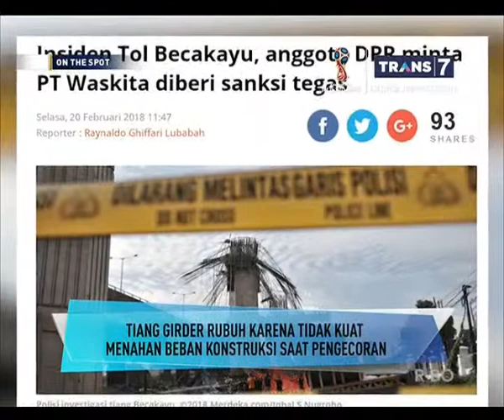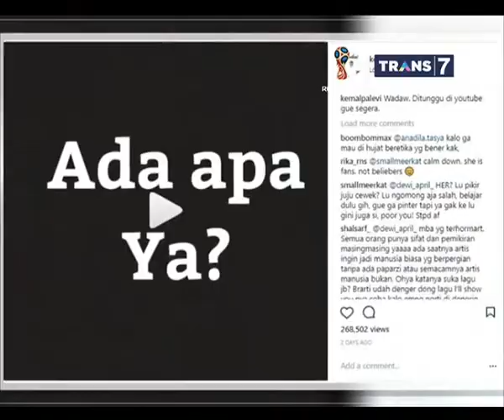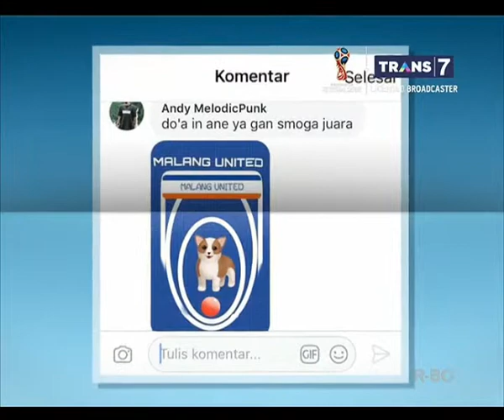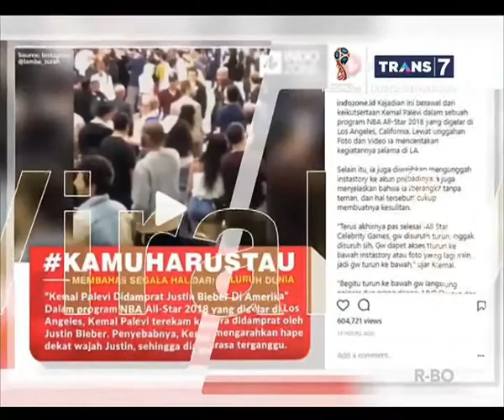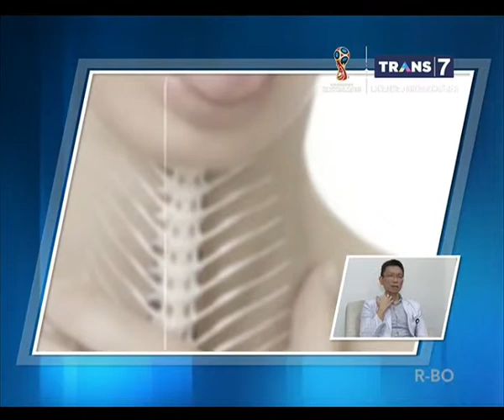VIRAL ON SOSMED - ON THE SPOT 20-02-2018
On The Spot Trans7 , merupakan acara yang mengulas berbagai macam kejadian unik di dunia, tayang setiap hari jam 19.00 hingga jam 20.00 hanya di trans7